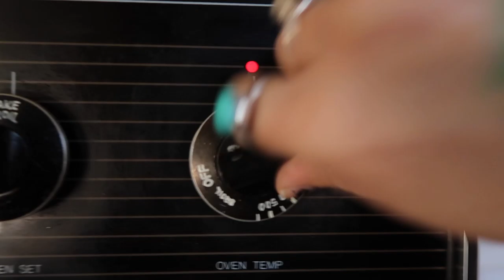Hangout with me! Easiest chicken caserole, short story, and more